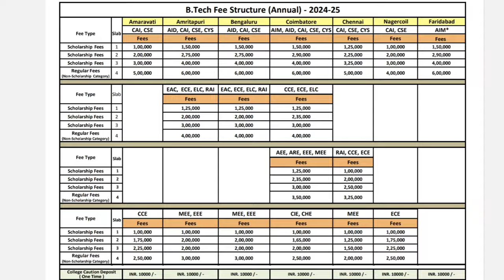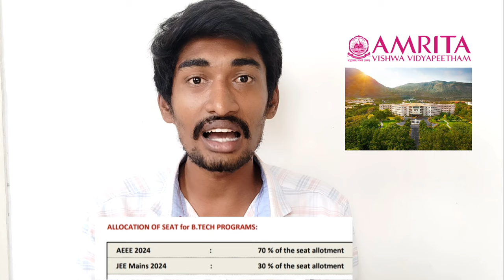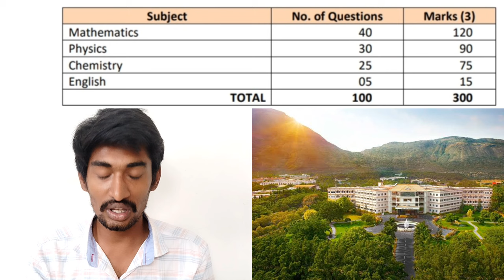Amrita Coimbatore Admission 2024 | Amrita Cbe student Live Review | AEEE2024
Amrita Vishwa Vidyapeetham Admission 2024

Coimbatore / Bangalore / Chennai